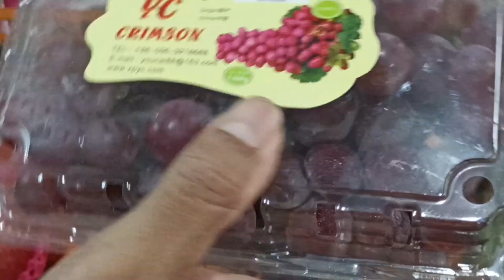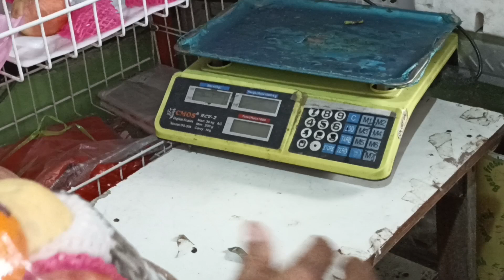TUTORIAL MEMBUAT PARCEL CANTIK DAN MURAH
GROSIR BUAH SEGAR AIS STORE MALANG
CARA MEMBUAT PARCEL BUAH CANTIK DAN MURAH